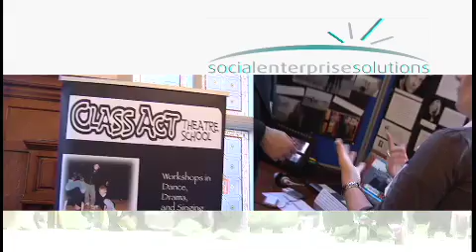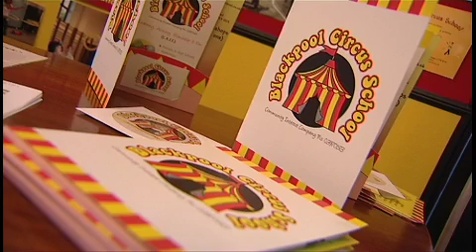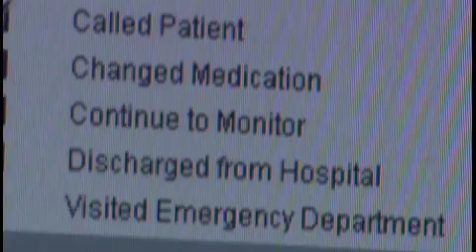Social Enterprise Blackpool. Community Interest Company Directors talk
Blackpool Community Interest company and Social Enterprise Directors talk about how Blackpool Enterprise CIC has helped them to achieve success and how they now help their local community.  Win Win!